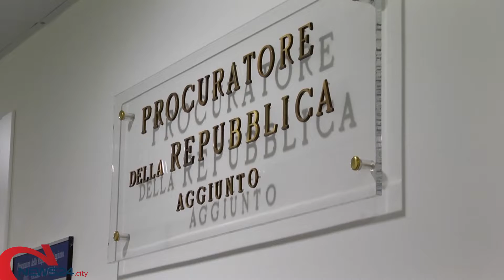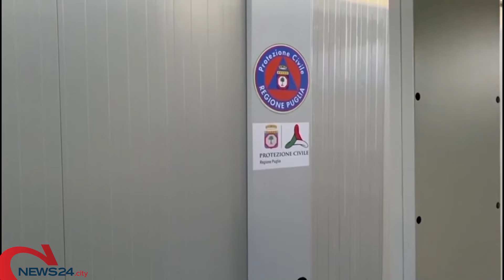BARI | Ispezione delle Fiamme Gialle nell'ospedale covid in Fiera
Si indaga sull'appalto